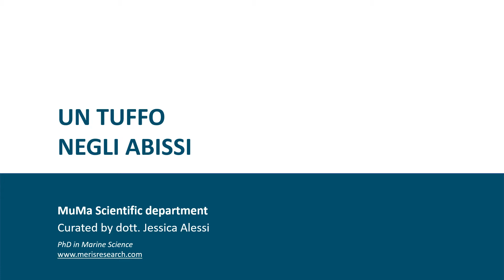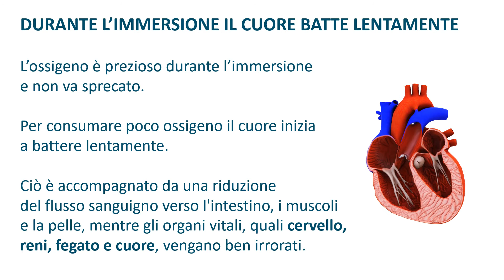Un tuffo negli abissi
Video che spiega la caccia dei capodogli negli abissi, come si immergono, e gli adattamenti alle alte profondità di cuore, polmoni, e sangue (emoglobina e mioglobina).

Video presente al MuMa realizzato dalla dottoressa Jessica Alessi di Meris.